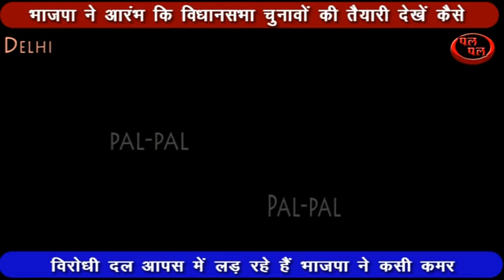भाजपा ने आरंभ कि विधानसभा चुनावों की तैयारी देखें कैसे !